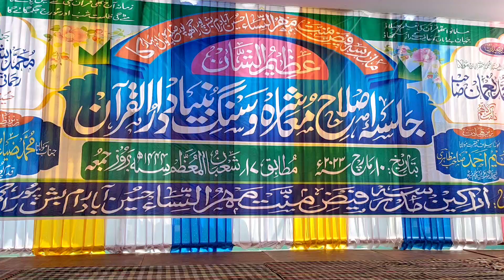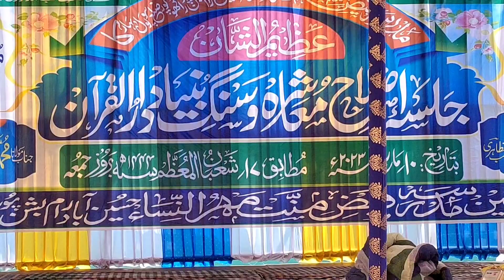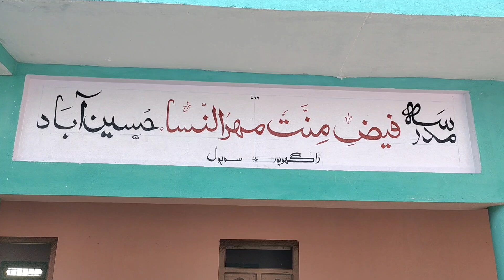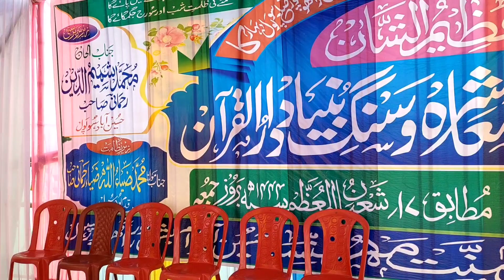vah Mera Nabi hai Muzammil O Yaseen Madrasi